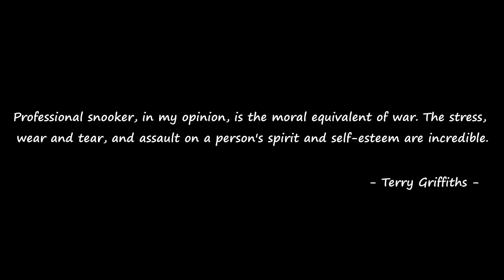Ronnie O'Sullivan vs Kyren Wilson | Best Frames | 2019 Shanghai Masters QF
Thrilling frames, turnarounds, steals and extreme drama. The best match so far at the 2019 Shanghai Masters.